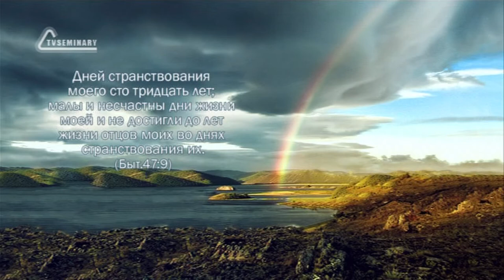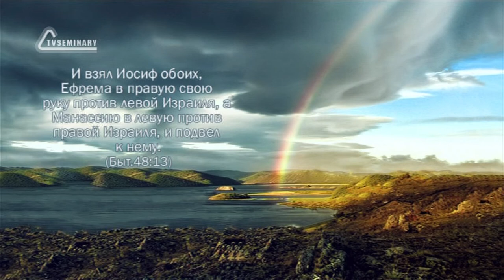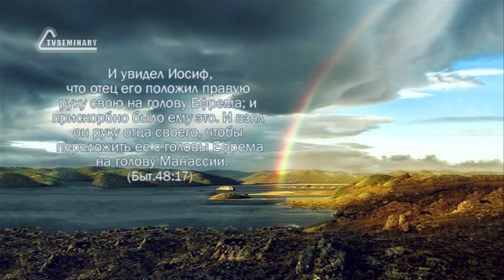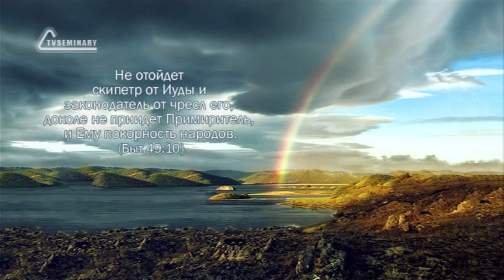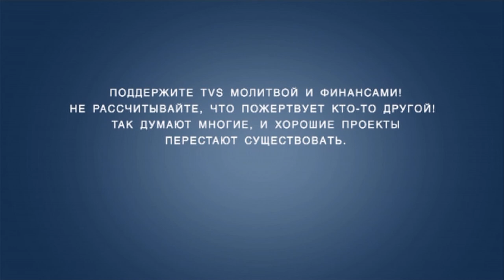TVS BS205 69